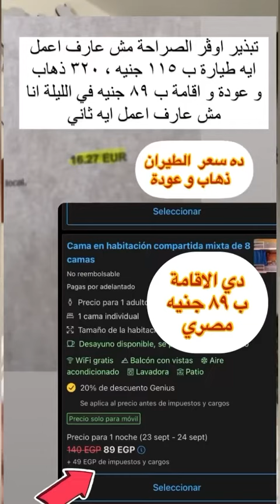هل ممكن تركب طيارة ب ٥ جنيه 😂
هل ممكن تركب طيارة  ✈️ ب ٥ جنيه مصري😃 طيب ب ١١٥ جنيه مصري ، انتظروني خطوة بخطوة النهاردة في بلد بحبها جدا و ازاي قدرت اسافر لها ب ١١٥ جنيه طيارة ذهاب و ٣٢٠ جنيه مصري ذهاب و عودة (١٦ يورو)

كل التفاصيل هتكون علي الانستاجرام خطوة بخطوة ان شاء الله  و هقولكم الطريقة ازاي هسافر من مصر